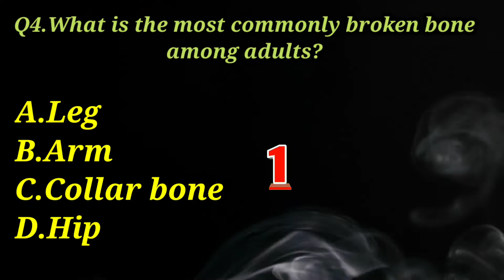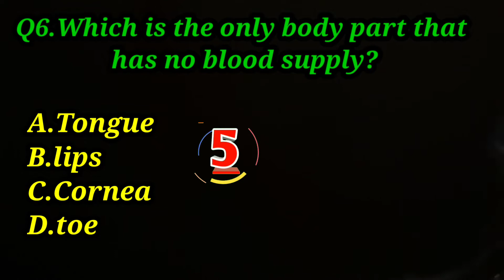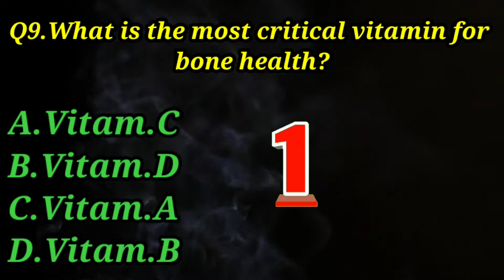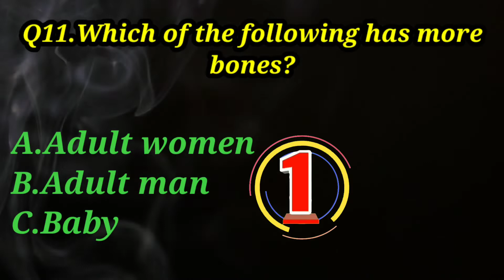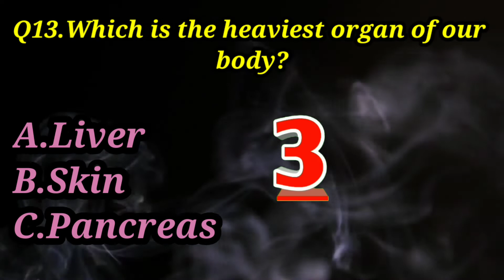Human Body Quiz (mind test quiz 2M) 15 Questions and Answers|| Fun facts| knowledgeable edu.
Human body quiz (mind test )
Knowledgeable education.
The human body contains approximately 6 quarts (5.6 liters) of blood. Blood acts as your body’s transportation system—in one day, your blood travels nearly 12,000 miles (19,312 kilometers). Pumped along by your heart, blood takes oxygen from the air you breathe and nutrients from the food you eat to all the cells of your body. (Your heart pumps 1 million barrels of blood during your lifetime—enough to fill three supertankers.) Blood also keeps cells clean and healthy by transporting waste products away after the nutrients and oxygen have been used for processes such as growth and repair. In addition, blood transports hormones—chemicals made in glands that control a variety of processes—throughout your body.
THNX FOR WATCHING MY VDIOS.